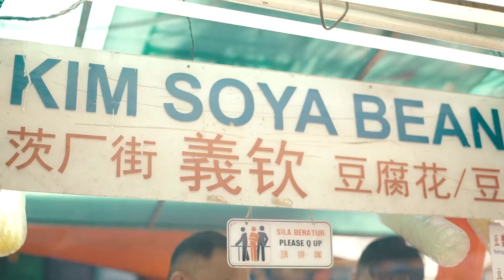CNCOMonday | CNCO en Malaysia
Les gustó el video??? Comenten abajo ;)

Sigue a CNCO !